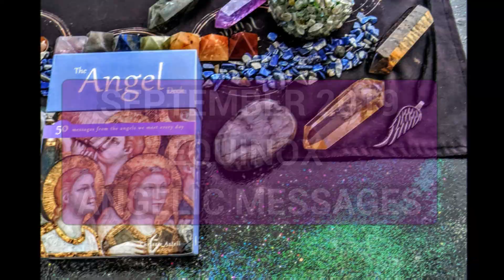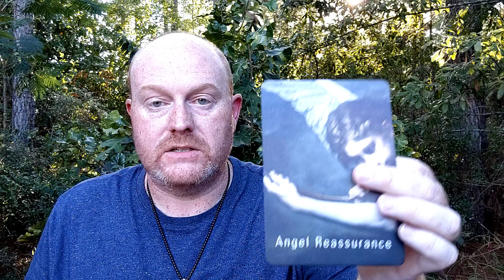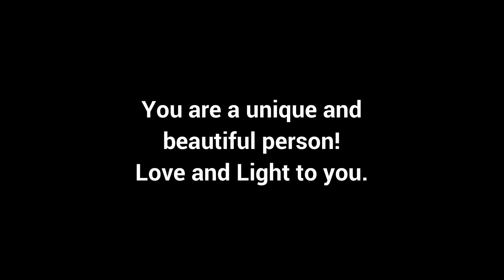September 2019 Equinox Card Reading - Angelic Messages just for you!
Hello my Soul Family thank you for joining me today for this September 2019 Equinox card reading!

Today I am using The Angel Deck by Chrissie Astell and will be reading some Angelic Messages from the cards that will give you something to think about for this beautiful September 2019 Equinox.

Love and Light to each and every one of you I appreciate the Love and support from everyone.  You rock!

Shane Hawk
The Spirit of the Cosmos

Check out these Oracle Card decks that I've used in my videos!

Keepers of Light Oracle Cards by Kyle Gray

Lightworkers Oracle Cards by Alana Fairchild

Oracle of the Angels Cards by Mario Duguay

Energy Oracle Cards by Sandra Anne Taylor

Psychic Tarot Oracle Cards by John Holland

Native Heart Healing Oracle Cards by Melanie Ware

Ascended Angels Oracle Cards by Melanie Beckler

Ask Angels Oracle Cards by Melanie Beckler

Eternal Crystals Oracle Cards by Jade-Sky

Viking Oracle - Wisdom of the Ancient Norse by Stacey Demarco

Angels of Atlantis Oracle Cards by Richard Crookes

Moonology Oracle Cards by Yasmin Boland

The Angels & Gemstone Guardians Cards by Margaret Ann Lembo